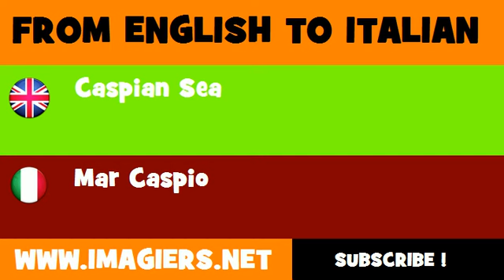FROM ENGLISH TO ITALIAN = Caspian Sea